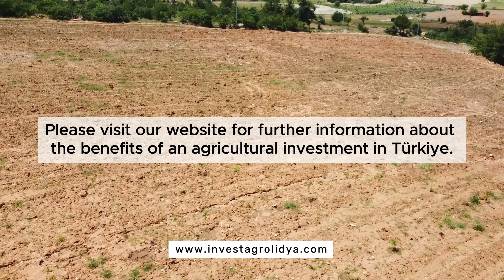Almond Farmland Investment Project 5